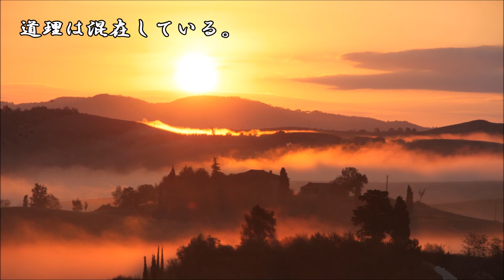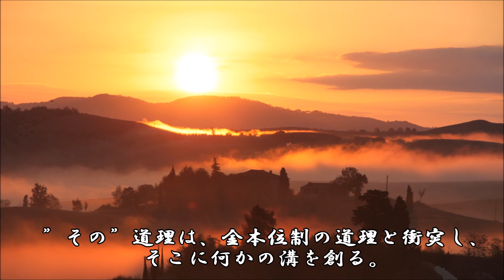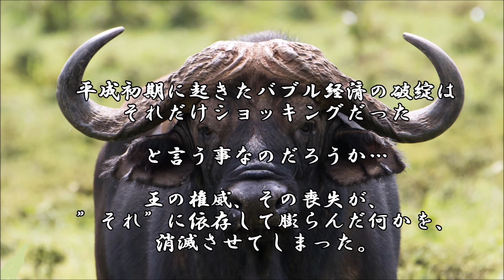ショートサーキット出張版読み上げ動画6327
シニア世代は、金本位制であり、その道理に支配されている感、
それは強く。それでは残り９９％の担保は何処に有るのか？は。

素材著作
風景